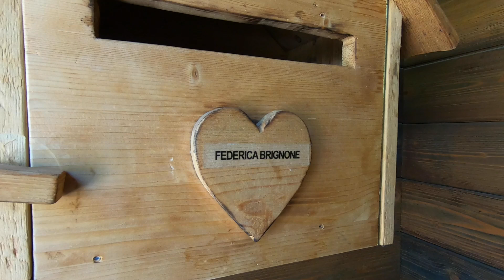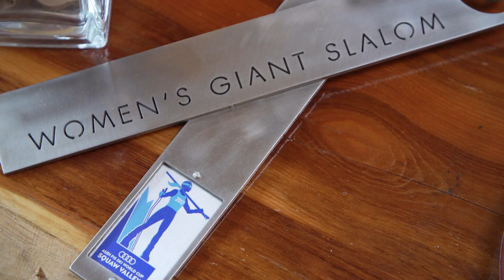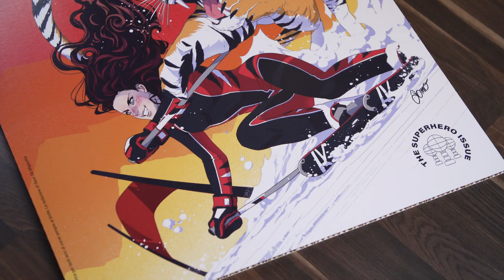Behind the Scenes | Federica Brignone | FIS Alpine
The season after winning the Overall title is never easy, Federica Brignone tried to put the pieces together and beat the pressure. After a wonderful win in Val di Fassa, here is Federica at home and beyond